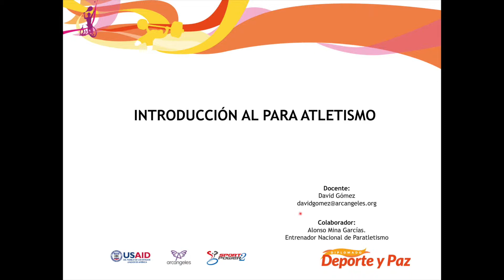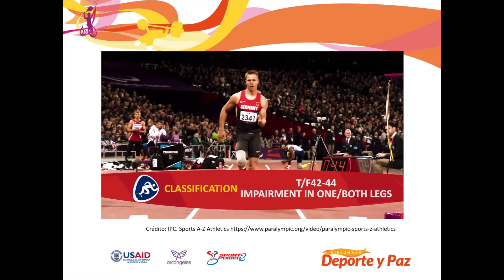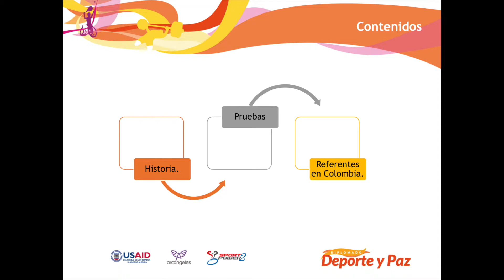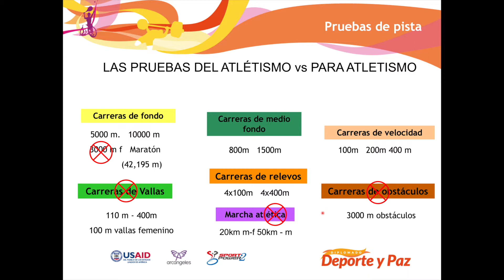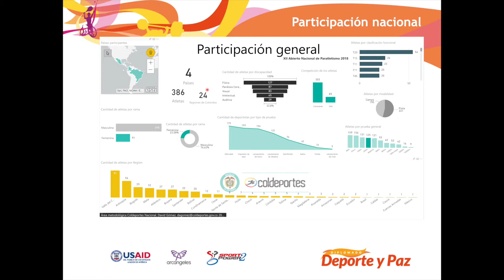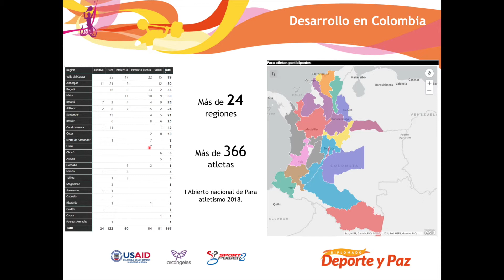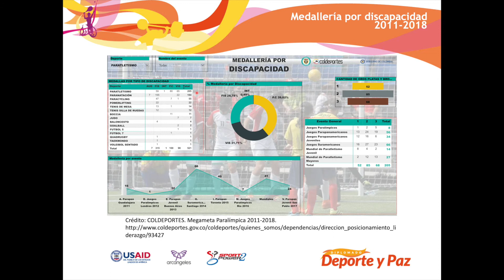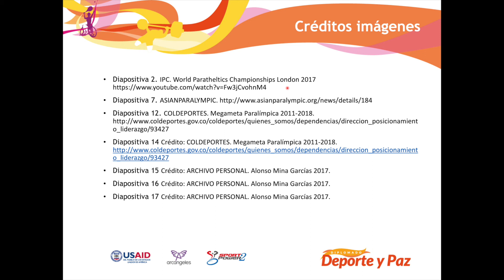1 Introducción para atletismo